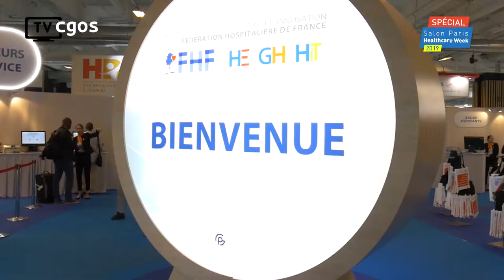Paroles d’hospitaliers au salon Paris Healthcare Week 2019.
Je, tu, ils ou elles... plusieurs hospitaliers se sont prêtés au jeu des questions réponses dans les allées du salon mais aussi dans le stand du C.G.O.S.
Le micro alerte de Léo Movie et la caméra virevoltante de César Cadene, deux jeunes étudiants fondus de vidéos ont capté les visages, les sourires et la bonne humeur des visiteurs.